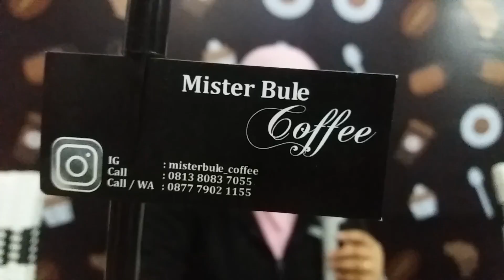SEMENTARA SENDIRI - GEISHA COVER EMAK EMAK NATURAL TANPA MAKE UP